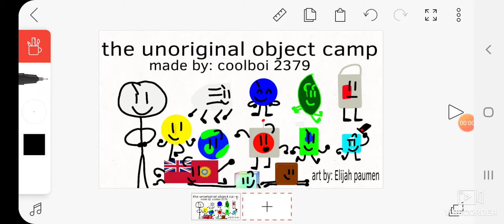tuoc challenge 1